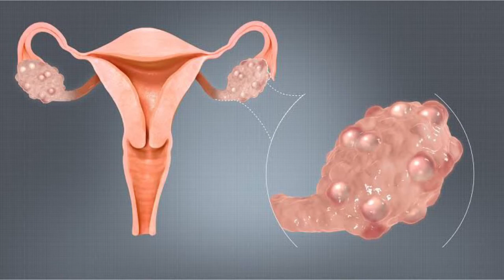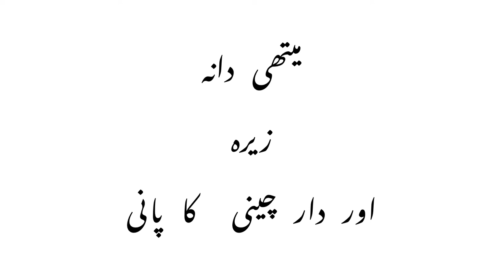PCOS Ka Ilaj |PCOS Treatment |How to treat PCOS |Urdu/Hindi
PCOS Ka Ilaj |PCOS Treatment |How to treat PCOS |Urdu/Hindi PCOS PCOD @Health Matters
PCOD/PCOD Solution | ACNE CURE |Everything You Need To Know about PCOD
Cure PCOS/PCOD Problem Permanently in 6 Steps (100%Guaranteed)
What is PCOS Kya Hai In Urdu/Hindi |PCOS Treatment How to Treat PCOS ka Ilaj |PCOS Symptoms
How To Cure PCOS/PCOD Ka Ilaj - Diet For Polycystic Ovarian Syndrome - PCOS Causes & Treatment
PCOS kya hai in hindi || PCOS Symptoms and Treatment || PCOS Diet Plan || 1mg

PCOS (Poly Cystic Ovarian Syndrome) is a disease caused by multiple cysts in the ovaries.Patients with PCOS have abnormal levels of hormones that result in irregular periods infertility and certain masculine changes in the body
Cure PCOD in 5 effective steps. | HINDI | Debina Decodes
PCOS Causes, Symptoms, Diagnosis & Treatment By Gyanear | Polycystic Ovary Syndrome In Hindi
PCOS/PCOD Diet Plan | How To Lose 10kgs Fast With PCOD | Indian Meal Plan To Lose Weight Fast
Best Natural Treatment for PCOS /PCOD (Polycystic Ovary Syndrome)by Dr. Bilquis Shaiikh - PakTotkay
PCOD (Hindi)/ PCOD causes, signs
symptoms, pathophysiology, diagnosis and treatment/ PCOS

My PCOD Story| Cure PCOD in 1 month |How to lose 10 kgs weight | PCOD Diet and 10 min Exercise
Cure PCOS/PCOD permanently in easy steps guaranteed , Home remedies for PCOS/PCOD
In order to cure PCOS/PCOD,a patient should do a simple changes like eating healthy food,following a particular diet by a nutritionist and avoiding outside food especially junk food.This will help to treat the symptoms of (PCOS  ki ilaj)

Also physical activity is very much important for the prevention/cure of the PCOS/PCOD.It can be either walk or gym.Exercise don’t only help with PCOS but also keep you healthy.
Symptoms and causes of PCOD??

Difference between simple carbohydrates and complex carbohydrates?